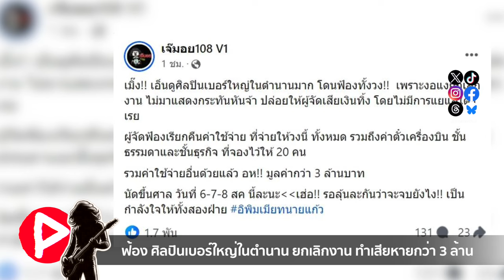ห้องข่าวพีนิวส์ | ฟ้องเรียกค่าเสียหาย ศิลปินเบอร์ใหญ่ในตำนาน เทงาน ทำเสียหาย 3 ล้าน